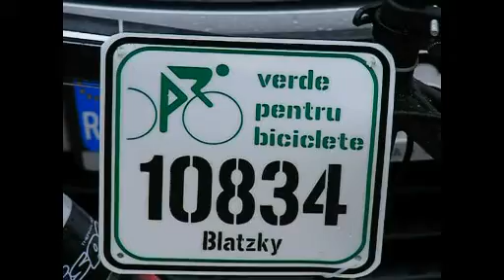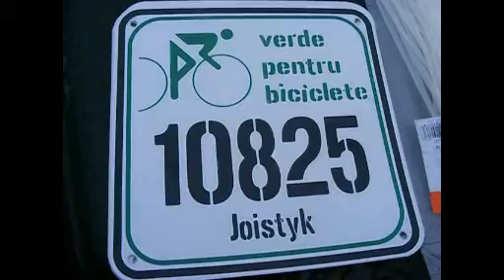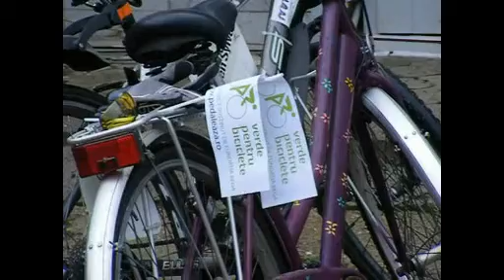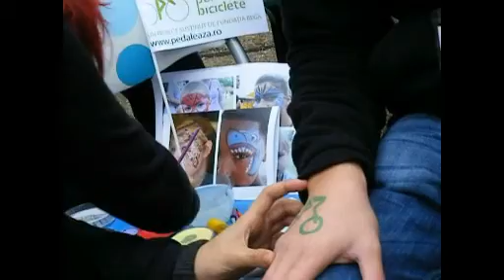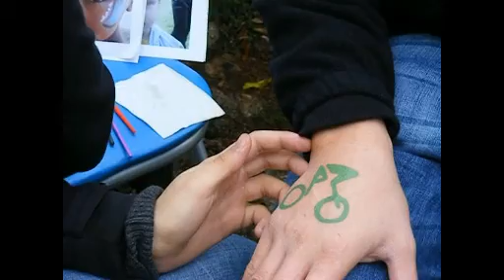3 ani de Verde Pentru Biciclete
Aniversare 3 ani de Verde Pentru Biciclete